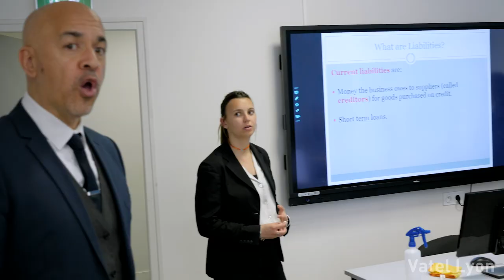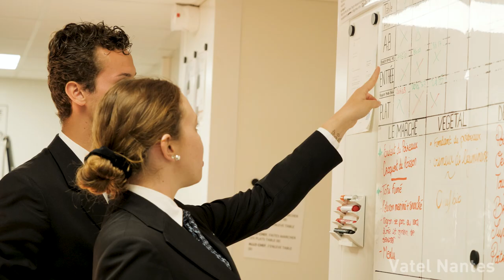Explore the world with VATEL!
Discover their campuses and restaurants across the globe, where hospitality meets excellence.